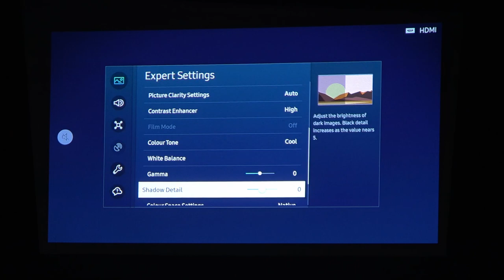How To Adjust White Balance on SAMSUNG The Freestyle Projector - Get a Pure White on your Samsung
If you're not happy with the color balance on your Samsung The Freestyle Projector, it might be time to adjust the white balance. In this video, we'll show you how to fine-tune the white balance settings to get the most accurate and natural-looking colors. From adjusting the color temperature to fine-tuning the tint, we'll walk you through all the options and how to use them. Whether you're watching a movie or presenting a slideshow, these tips will help you get the best possible viewing experience on your Samsung The Freestyle Projector.

How to adjust the white balance on SAMSUNG The Freestyle Projector?
How to find white balance settings on SAMSUNG The Freestyle Projector?